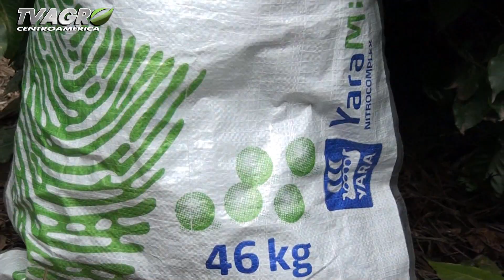Consejos al agricultor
Segmento Yara